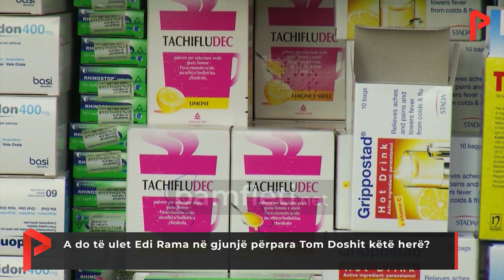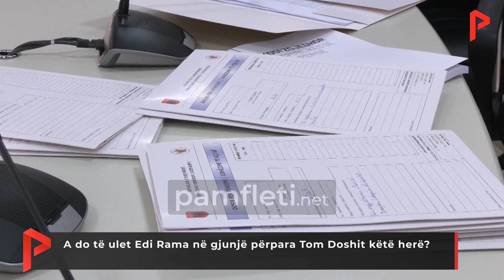A do të ulet Edi Rama në gjunjë përpara Tom Doshit këtë herë?